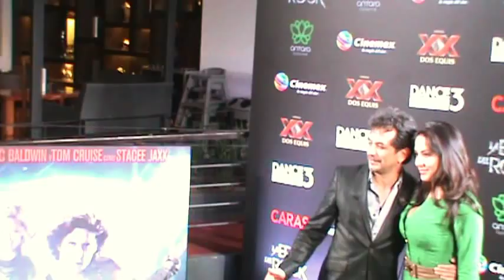LA ERA DEL ROCK - ALFOMBRA Y ENTREVISTAS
Alfombra y entrevista con actores que asistieron a la premiere de la pelicula La Era del Rock en Mexico. Artistas Osvaldo de Leon, Fredy Ortega, Manuel Balbi. La conductora Susana Moscatel, entre otros.